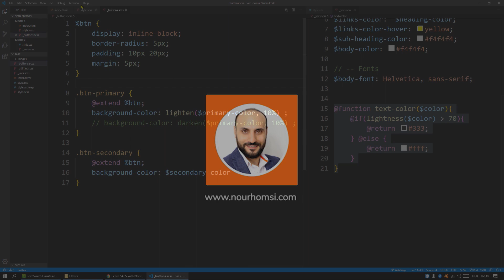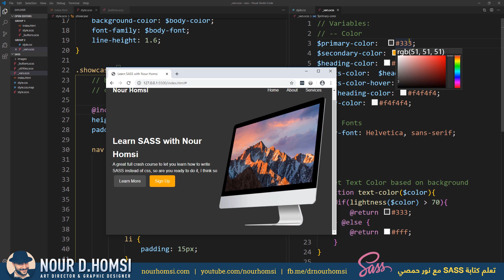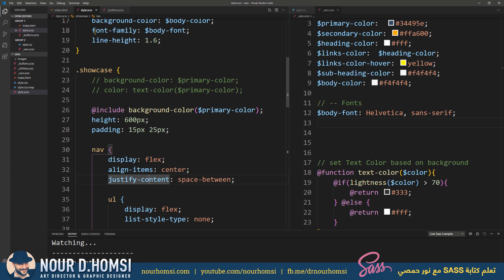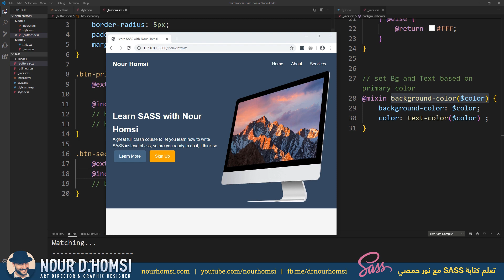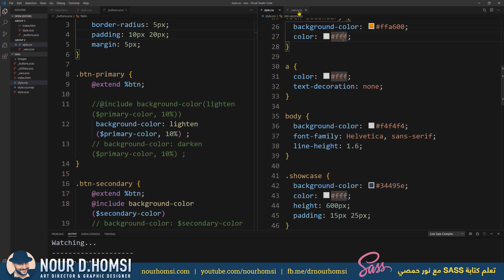[08] - Learn SASS: Mixin and passing values [ARABIC]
في هذا الدرس والدروس القادمة سنتعلم الكثير من الأمثلة التطبيقية على برمجيات بسيطة وسهلة التنفيذ ولكن بنفس الوقت تعطيني الكثير من التعليمات التي يمكن تسجيلها وتنفيذ الكثير من المهمات البرمجية من خلالها.

شرح برنامج فيجوال ستوديو كود بالتفصيل
youtu.be/aVwpaBZwysQ

كتابة أهم تعليمات لغة هتمل باستخدام إضافة إميت
youtu.be/a_e71Sl5A6M